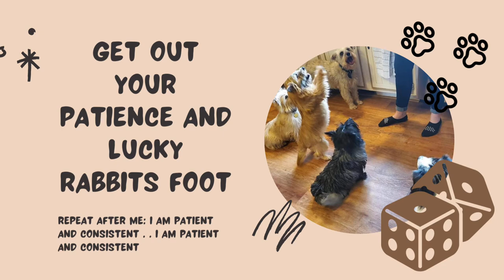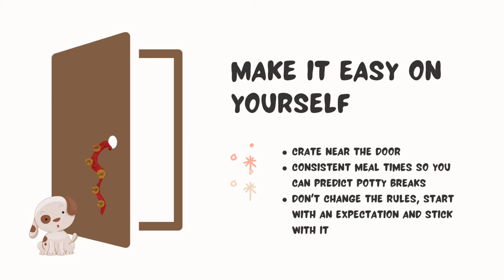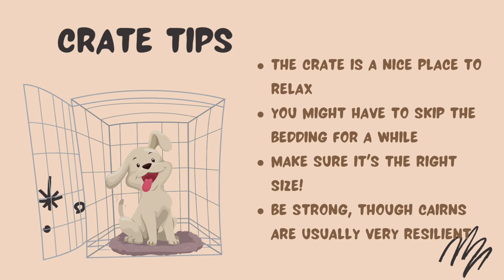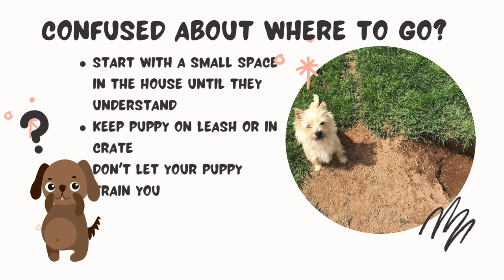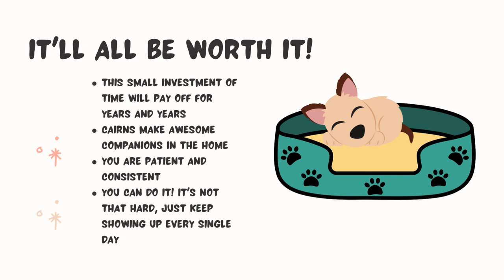Puppy Talk: How to Potty Train a Cairn Terrier Puppy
Enjoy this overview of our recommendations on potty training Cairn Terrier Puppies.